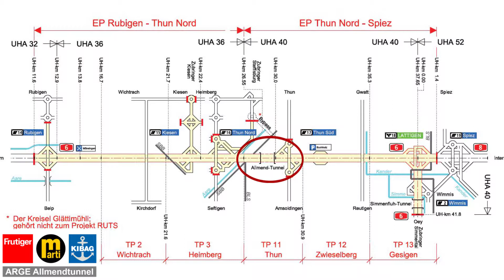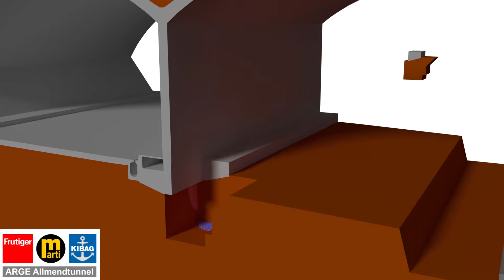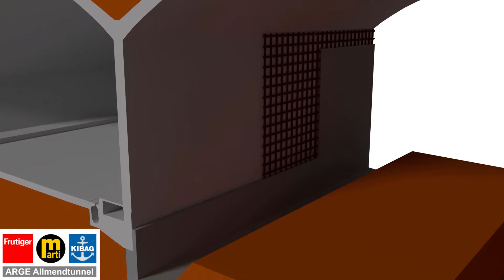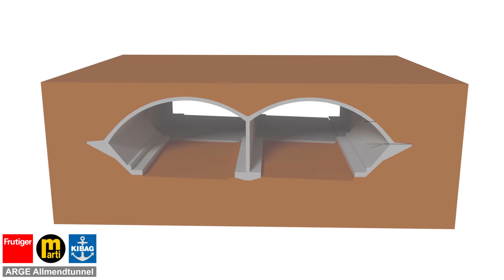Animation Tunnel Allmend Video 1 (hochdeutsch)